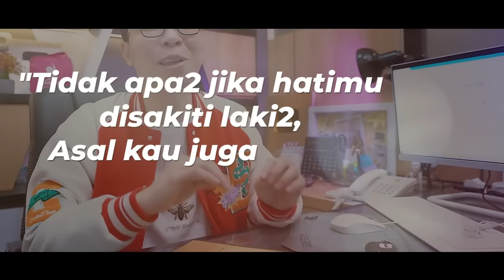TERAMPUH!! 3 TREATMENT FLEK REKOMENDASI DR.RICHARD | BEAUTY TIPS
== Athena Palembang:
- Klinik Kecantikan Athena Sudirman,
Jalan Jenderal Sudirman No. Kelurahan 20 Ilir D III, Kecamatan Ilir Timur Kota Palembang Provinsi Sumatera Selatan

- Klinik Kecantikan Athena Kenten
Jl. MP. Mangkunegara, 8 Ilir, Ilir Tim. II, Kota Palembang, Sumatera Selatan 30961

== Athena Medan :
Klinik Kecantikan Athena Medan, Jalan Mangkubumi No. 12A LK V Kelurahan Aur
Kecamatan Medan Maimun Provinsi Sumatera Utara

== Athena Gading-Serpong:
- Jl. Raya Gading Serpong Blok AA3 No. 56, Tanggerang

== Athena Jakarta Selatan:
- Jl. Sultan Iskandar Muda No.8C, RT.2/RW.2, Kby. Lama Utara, Kec. Kby. Lama, Kota Jakarta Selatan, Daerah Khusus Ibukota Jakarta 12240

== Athena Surabaya
Jalan Doktor Wahidin No.3, RT.001/RW.13, DR. Soetomo, Kec. Tegalsari, Kota SBY, Jawa Timur 60264

== Athena Lampung
Jl. Jend. Ahmad Yani no. 56 DEF, Tj. Karang Pusat

== Athena Makassar
Jl. AP Pettarani Ruko Sardonyx no. 3, Panakkukang

== Athena Bandung
Jl. Kb. Jukut No.7, Babakan Ciamis, Kec. Sumur Bandung, Kota Bandung, Jawa Barat 40117